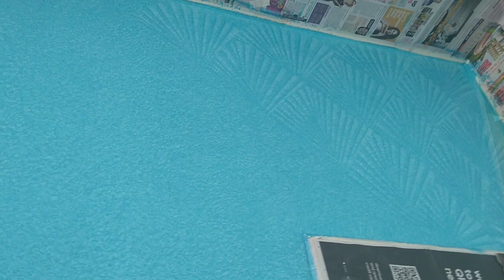seashell texture asian paints // royale play seashell // tana bana //texture paint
seashell texture asian paints || royale play seashell ||Texture paint

Work location:-Noida-Delhi NCR
Name -vinod

   tools:-
denim brush
application roller
trey
masking tape